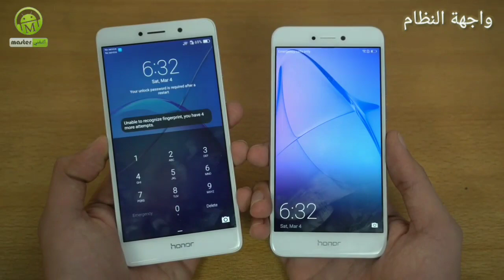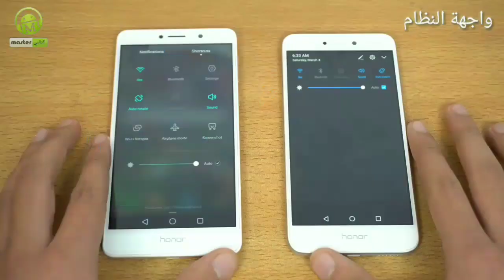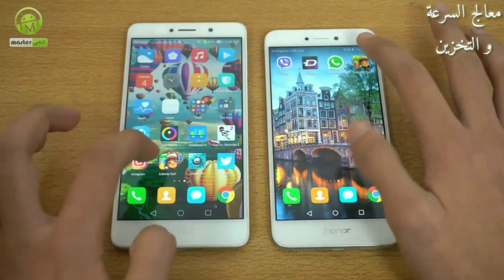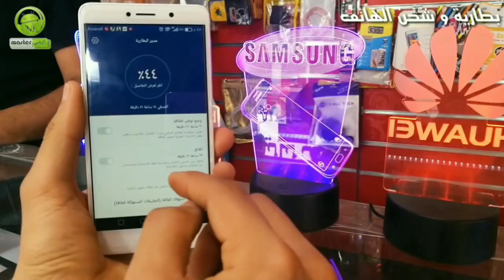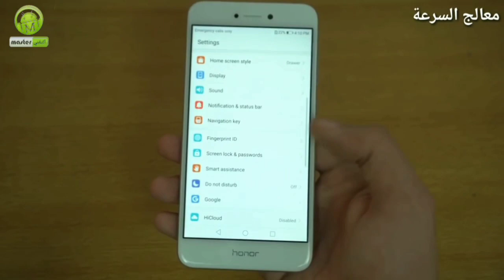مقارنة هاتفين مناسبين honor 6x vs 8lite لمحدودي الدخل اداء مميز بسعر منخفض من (master)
او عبر ال انستكرام على المعرف 👇👇

master.asero

مقارنه بين 6x و p8 lite